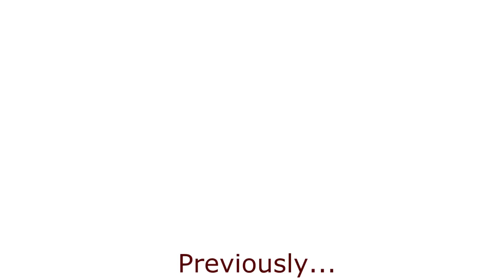Let's Play Dead Space 2 E02: Give me a gun!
Time to play Dead Space 2! Join me as I take a look at this game in honor of the future release of Dead Space 3. This is a mostly blind play through. I have previously played the beginning several years ago but never finished. Please be warned that this game contains graphic scenes of violence and gore.